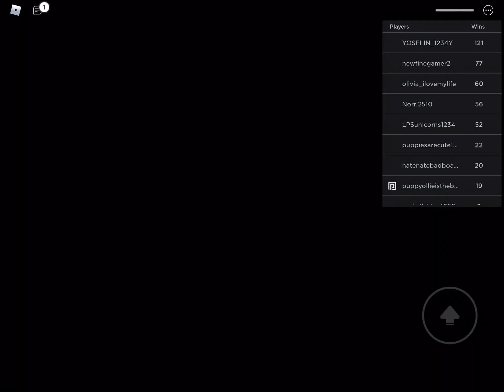Flood escape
Did the pipes leak or something